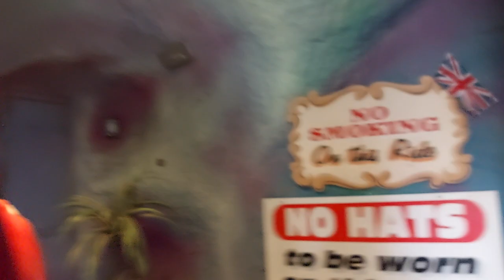Great Yarmouth Joyland-Neptunes kingdom